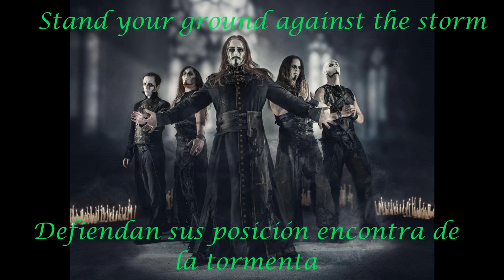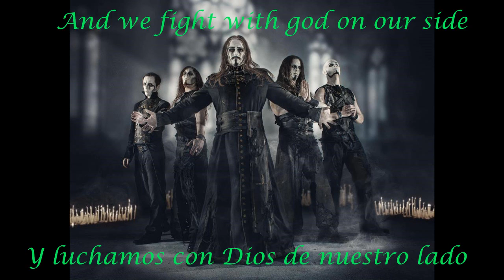Powerwolf - Amen & Attack Subtitulado (Español-Inglés)